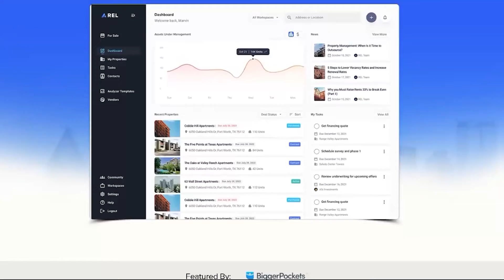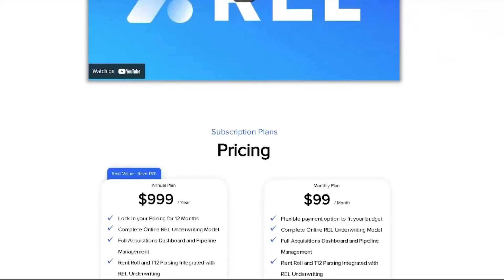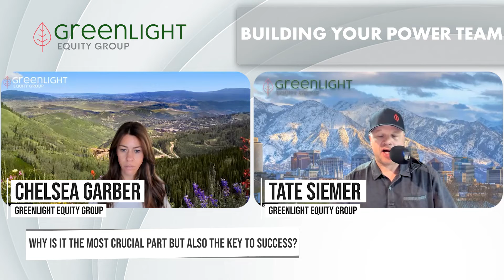Chelsea and Tate - Building Your Power Team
If you want to be successful in real estate investing, putting together a team of A-listers is a must. Today, we are all about educating you about who and what to look forward to completing your line-up of real estate experts. Listen in and discover why good relationships are fundamental in taking your business to great heights!

• Helpful tips for locating reputable lenders
• Why is it important to strengthen broker relationships
• The role of property managers in real estate
• The critical functions of your legal team

RESOURCES/LINKS MENTIONED
• Episode 90: Michael Salzman & Patrick O'Malley - How To Fund Your Deals

0:00 - INTRO
2:04 - COMPLETING YOUR LINE-UP OF REAL ESTATE EXPERTS
3:12 - THE KEY COMPONENTS OF YOUR POWER TEAM
4:19 - WHO SHOULD BE YOUR SPONSOR AND HOW TO APPROACH THEM
6:28 - QUICK TIPS ON DEVELOPING RELATIONSHIPS WITH SPONSORS
10:26 - NUMBEr of LENDERS YOU SHOULD HAVE AND TIPS TO FIND A GOOD ONE
14:12 - BROKER RELATIONSHIPS: WHY IS IT IMPORTANT AND CHALLENGING?
18:43 - FINDING A RELIABLE PROPERTY MANAGER AND ITS MAIN ROLE
22:56 - WHY IS IT THE MOST CRUCIAL PART BUT ALSO THE KEY TO SUCCESS?
26:04 - THE REASON WHY BUILDING RELATIONSHIPS REALLY MATTERS
27:48 - FINAL WORD OF ADVICE TO COMPLETE YOUR POWER TEAM
31:29 - OUTRO